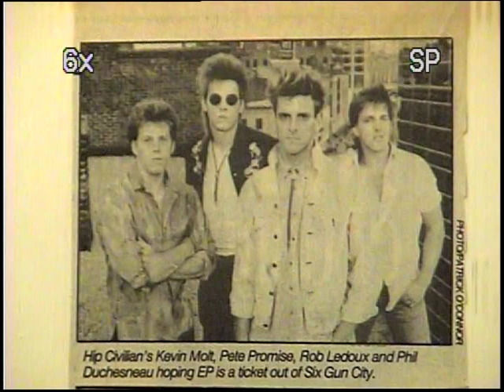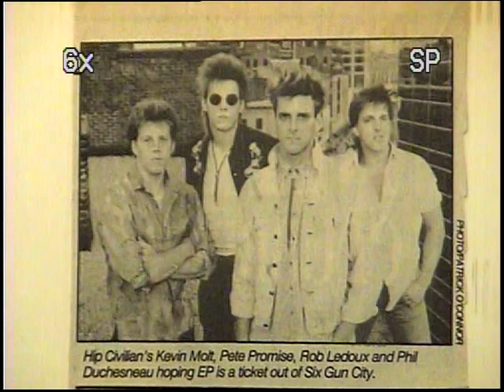The " Hip Civilians " 1985 Demo Tape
Worcester, Ma  Band.  " Ready Set Go ",  Puddle Of Love ", " Will You Still Love Your Man "